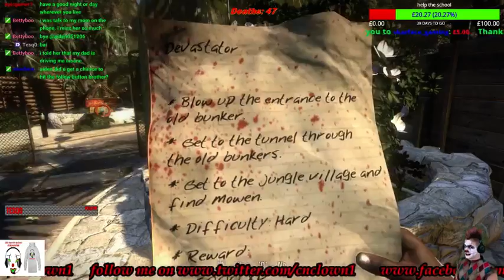dead island from 7pm please give generously to help out a school for disabled kids (Part 7)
playing dead island then for the last bit playing the forest and getting lost in it -- Watch live